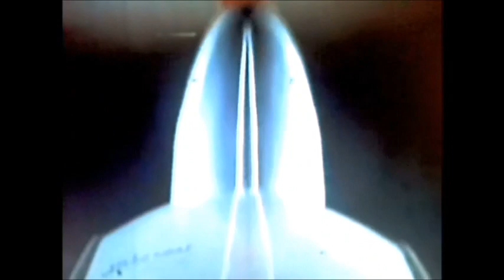HEARTACHE SOUVENIR - WILLIAM POWELL - NORTHERN SOUL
Simple but effective.Northern Soul :)